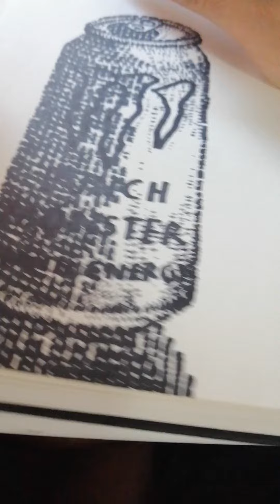栄養ドリンク Energy drink - Andrea Schillaci